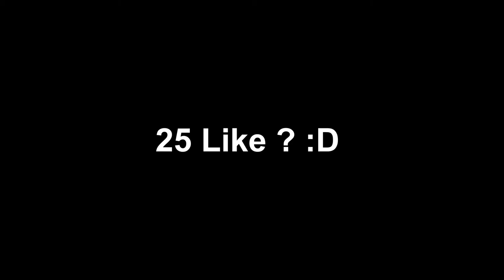LUCİAN OYNADIM | PREM YARGI DAĞITTI ! | KEREM KESKİN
NOT : Arkadaşım Mert'in oyun içi chate yazdıkları tamamen troll amaçlıdır ! :D